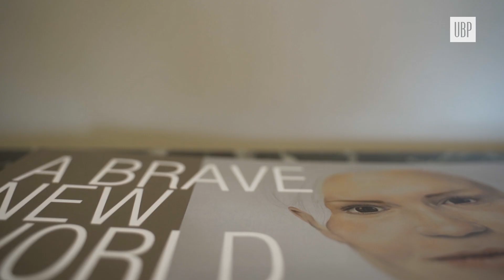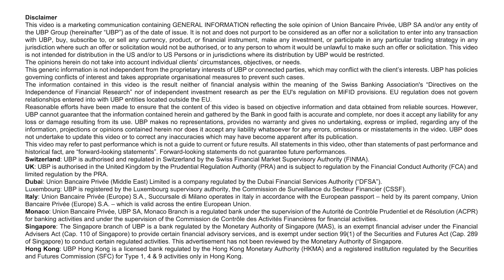UBP Monaco looks at the future from the angle of art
Watch this video to go on a virtual tour of the exhibition, which started in mid-January and runs until June, and get a feel for the central concepts underlying the artists’ creations on show at UBP Monaco.

Union Bancaire Privée is based in Geneva and is one of the major Swiss wealth and asset management banks for both private and institutional clients. Our main aim is to bring significant added value and long-term performance to our clients’ wealth management strategies, creating solutions that fit their goals and values.